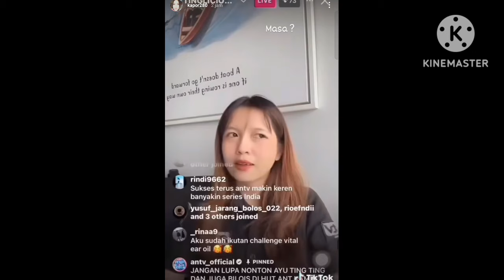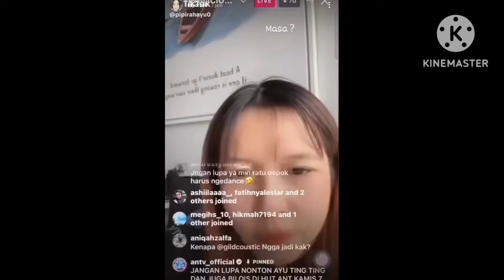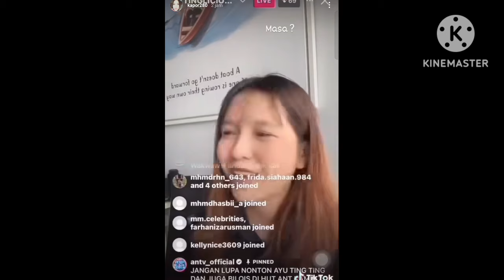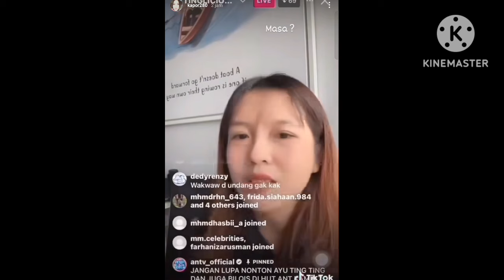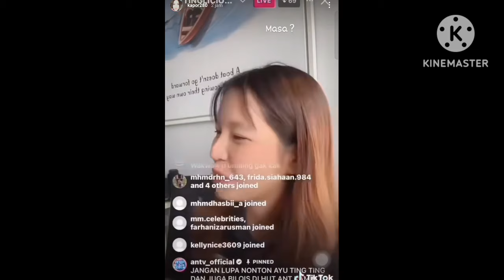INFO PENTING JANGAN DI SKIP AYUTT & MUHAMMAD FARDHANA AKAN HADIR UNTUK PERTAMA KALI DI ULTAH ANTV.